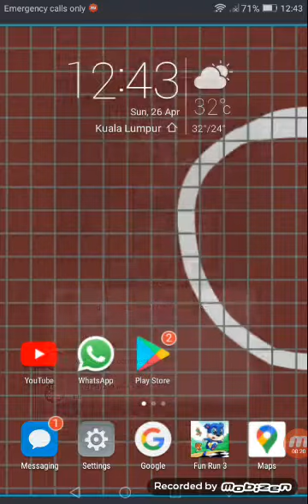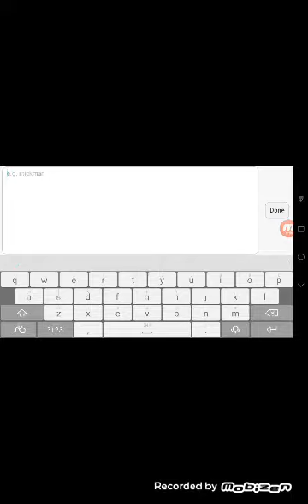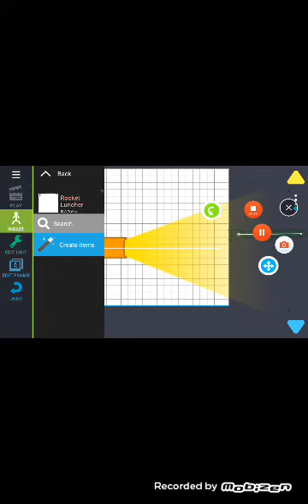How to make rocket launcher for free in drawing cartoons 2 😱 ( easy )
no foods allowed